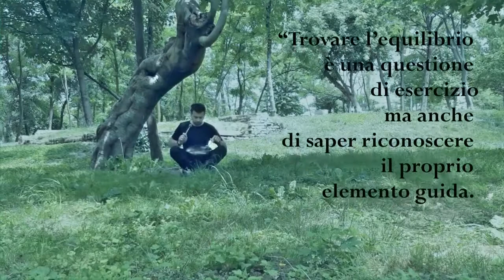Equilibrio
Il video è stato girato nell’Area Verde gestita in modo naturale di Busto Arsizio intitolata a Saverio Mayer (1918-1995), imprenditore visionario e convinto promotore di stili di vita ecosostenibili a tutela dell’ambiente. Il luogo potrebbe sembrare un inatteso angolo di Nepal, con tanto di rovine templari e albero di fico devozionale, invece si fa largo tra resti di archeologia industriale lombarda e cantieri di nuovi spazi residenziali.
È stato utilizzato uno strumento musicale a percussione denominato “Tank-Drum” o anche “Steel Tongue Drum”, creato dal laboratorio “Zefiro” di Cesena (FC). Si tratta di un Idiofono, il cui suono è prodotto dalla vibrazione del corpo stesso dello strumento, realizzato interamente in Italia in modo artigianale in tonalità SOL maggiore con accordatura a 440 Hz.
“Trovare l’equilibrio è una questione di esercizio, ma anche di saper riconoscere il proprio elemento guida. Bisogna prender la strada più adatta a noi, anche quando è molto lontana da quella che ci è stata indicata” - Giovanni Allevi -
Poco dopo la performance su di un ramo dell’albero sono comparsi due scoiattoli.

Correspondences (Charles Baudelaire)

La Nature est un temple où de vivantspiliers
Laissentparfoissortir de confuses paroles
L'homme y passe à travers des forêts de symboles
Qui l'observent avec des regards familiers.

La Natura è un tempio dove incerte parole
mormorano pilastri che sono vivi,
una foresta di simboli che l'uomo
attraversa nei raggi dei loro sguardi familiari.

Comme de longs échos qui de loin se confondent
Dans uneténébreuse et profonde unité,
Vastecomme la nuit et comme la clarté,
Les parfums, les couleurs et les sons se répondent.

Come echi che a lungo e da lontano
tendono a un'unità profonda e buia
grande come le tenebre o la luce
i suoni rispondono ai colori, i colori ai profumi

II est des parfums frais comme des chairs d'enfants,
Douxcomme les hautbois, verts comme les prairies,
- Et d'autres, corrompus, riches et triomphants

Profumi freschi come la pelle d'un bambino
vellutati come l'oboe e verdi come i prati,
altri d'una corrotta, trionfante ricchezza

Ayantl'expansiondeschosesinfinies,
Commel'ambre, le musc, le benjoin et l'encens,
Qui chantentlestransports de l'esprit et dessens

che tende a propagarsi senza fine- così
l'ambra e il muschio, l'incenso e il benzoino
a commentare le dolcezze estreme dello spirito e dei sensi